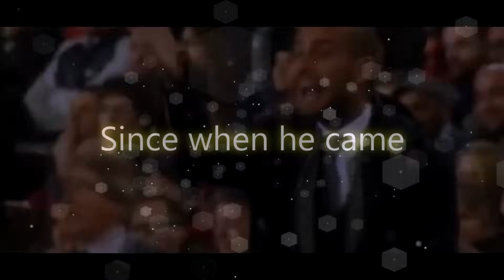Pep Guardiola-Nothing is Impossible 2012 | Gràcies Pep | HD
This is my new video for Pep Guardiola(Our Hero(H))
Please share and watch in 1080p HD. Here is my present for you!
Song : 00:00 - 01:27 Two Steps From Hell - Love & Loss Cinematic
          01:28 - 05:41 Coldplay-Viva la Vida

Josep "Pep" Guardiola i Sala ; born 18 January 1971  is a Spanish football manager and former player. Guardiola played as a defensive midfielder and spent the majority of his playing career with FC Barcelona, whom he currently manages. He was part of Johan Cruyff's dream team that won Barcelona's first European Cup. Guardiola also played for Brescia Calcio and A.S. Roma in Italy; Al-Ahli in Qatar; and for Dorados de Sinaloa in Mexico while attending managing school. While playing in Italy, he served a four-month ban for a positive drug test although he was cleared of wrongdoing twice on appeal in 2009 before the Courts of Justice of the Italian Football Federation (FIGC) and the Federal Anti-Doping Courts of the Italian Olympic Committee (CONI).As an international, he played for Spain and friendly matches with Catalonia.

After retiring as a player, Guardiola became coach of FC Barcelona B. On 8 May 2008, Barcelona president Joan Laporta announced that Guardiola would succeed Frank Rijkaard as the first team manager. He signed his contract on 5 June 2008.In his first season as manager, Barcelona won the treble of La Liga, the Copa del Rey and the Champions League. In doing so, Guardiola became the youngest UEFA Champions League-winning manager ever. The following season, Guardiola and Barcelona won the Supercopa de España against Athletic Club Bilbao, the UEFA Super Cup against Shakhtar Donetsk, and the FIFA Club World Cup against Estudiantes, bringing the manager's tally to the maximum of six trophies in six competitions in one year, thus completing the first ever sextuple.On 8 September 2011, Guardiola was awarded the Catalan parliament's Gold Medal, the highest honour.[3] On January 9, 2012 Guardiola received the FIFA World Coach of the Year for Men's Football award, with 41.92% of the votes, ahead of Manchester United's Sir Alex Ferguson, who received 15.61%, and Jose Mourinho, coach of Real Madrid who had 12.43%.